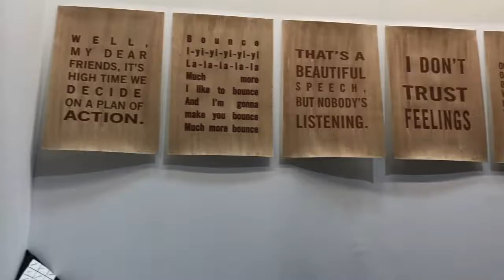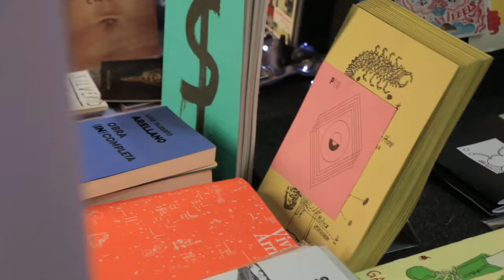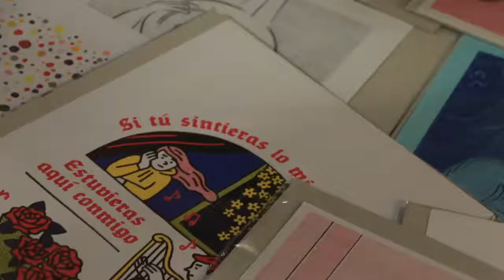Universidad de la Comunicación / cubriendo Material Art Fair 2019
Aquí la cápsula que hicieron los medios de la Universidad de la Comunicación en su visita a Material Art Fair 2019.